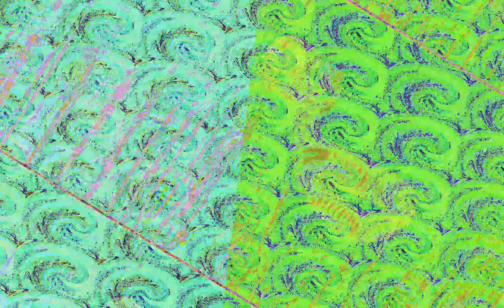[EPILEPSY WARNING] Movie 23 07 05 18h59m34s